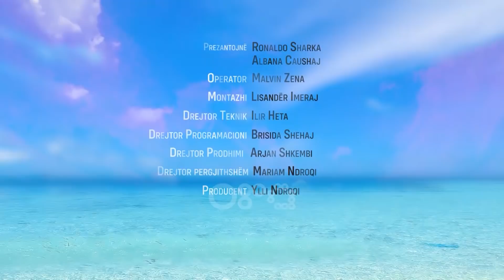Milot Rashica: Nuk kam refuzuar asnjë ekip, po shoh mundësinë më të mirë! | Ora Verore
Tashmë futbollistët shqiptarë janë bërë të parapëlqyer nga shumë skuadra ndërkombëtare në merkato.
Një prej tyre është Milot Rashica, emri i të cilit është lakuar shumë këtë verë ku shumë skuadra kanë shfaqur interes.
Ylli kosovar ishte i ftuar në emisionin Ora Verore këtë të hënë (27 korrik) ku u shpreh se ende nuk ka një vendim zyrtar për lëvizjen e tij.